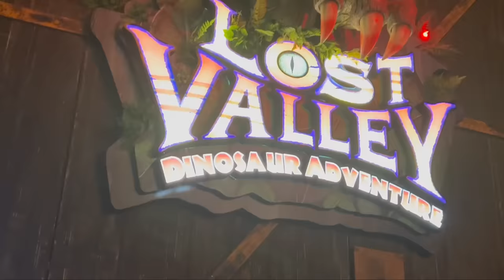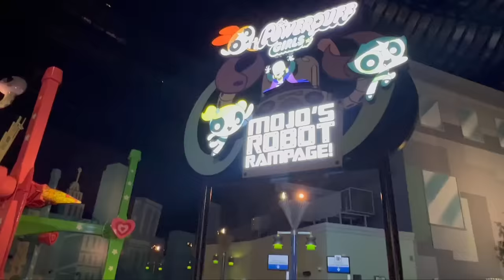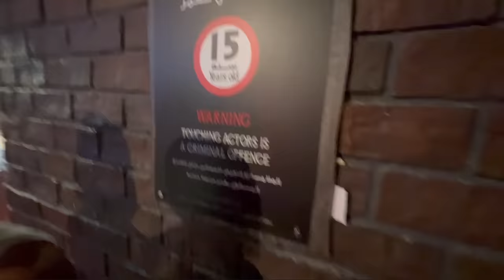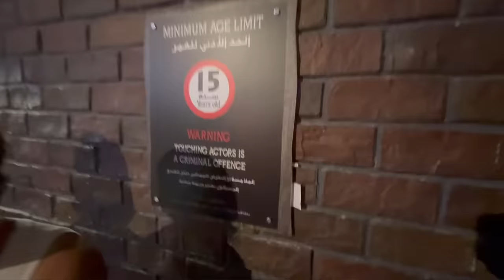Let's visit the World's Second Largest Indoor Theme Park!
Super enjoy kami dito!
It was really hot outside but Hindi mo talaga  mararamdaman
So many rides to choose from, Dami din food options
Lines when we went were quick and short we didn't need a fast pass

Horror house was funny 😝😝
Powerpuff Girls Ride was HELL!!!🤮🤮
Velociraptor was EPIC!